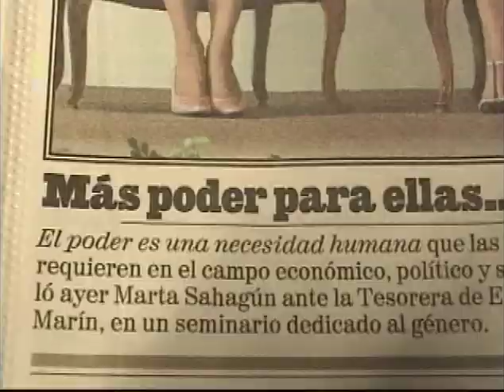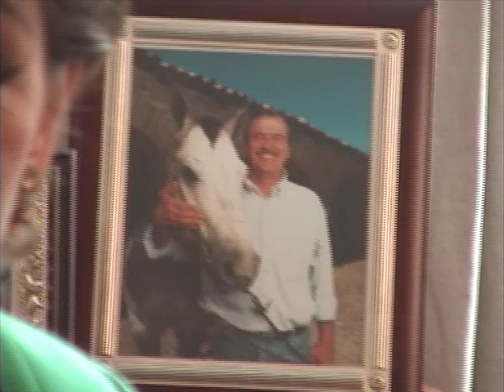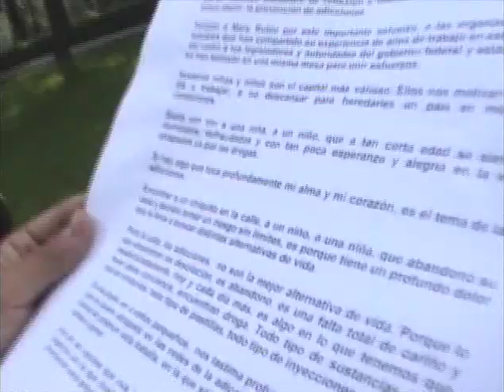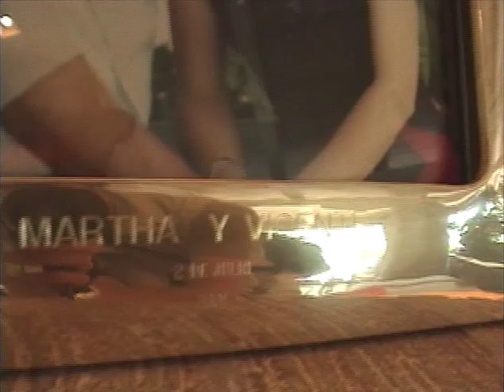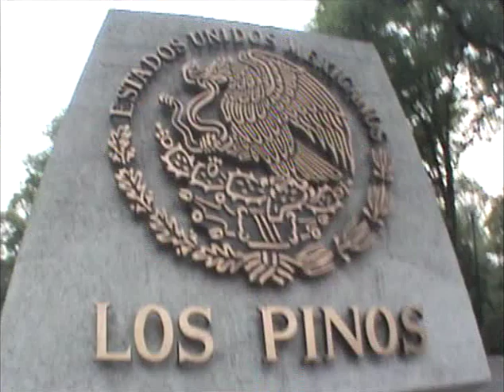Un Día Con Martha Saghún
Los mexicanos ya hemos sido gobernados por una mujer.
Un Día Con
TV Azteca 2003
Producción: Vicente Gálvez
Realización: David Méndez